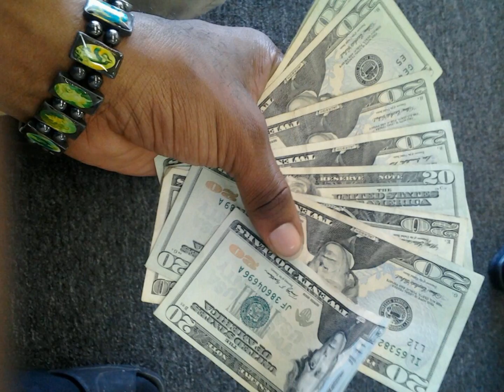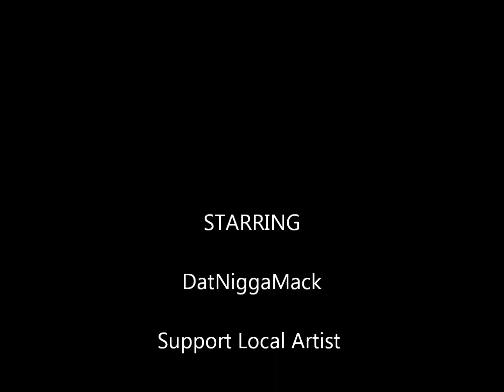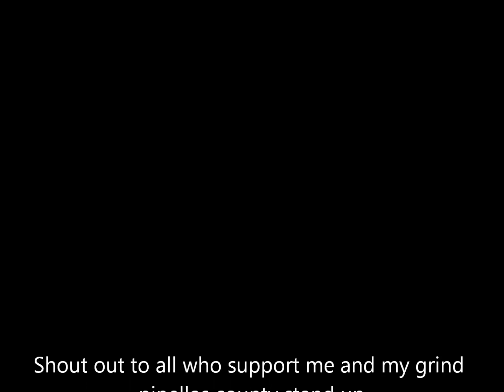Stay Schemin.Remix By DatNiggaMack